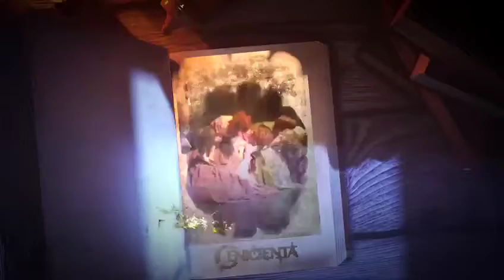Cenicienta 2020 Online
CENICIENTA El musical Familiar - Únicas 2 funciones Online: 4 y 11 de octubre del 2020, más de 60 artistas en escena, orquesta en vivo, al final habrá una convivencia en zoom con los personajes de la obra, valor desde Q50.00 por dispositivo, tu pagas lo que considere que vale, más info: 22586781. ¡NO TE LA PIERDAS!